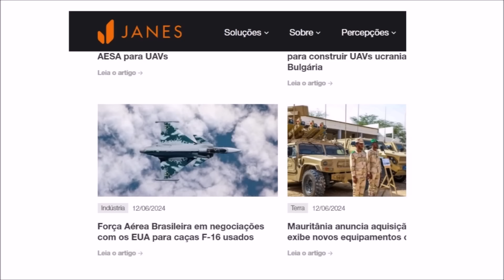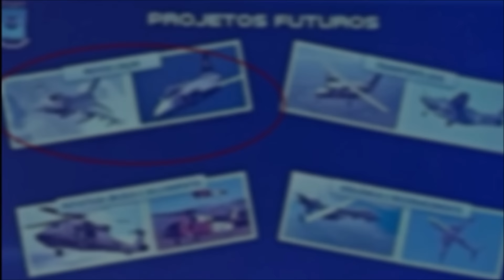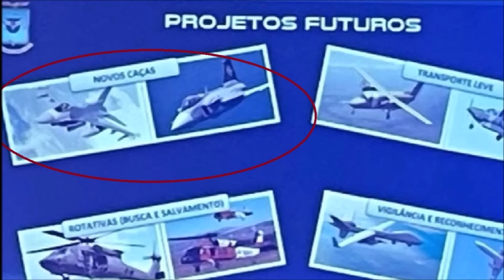24x Caças "F-16BR" voltam a ser assunto na FORÇA AÉREA BRASILEIRA. FAB,MARINHA,EXÉRCITO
Neste vídeo falaremos do caça F16 que volta a ser assunto dentro da Força Aérea Brasileira.

Título da faixa Chariots of War
Artista Aakash Gandhi